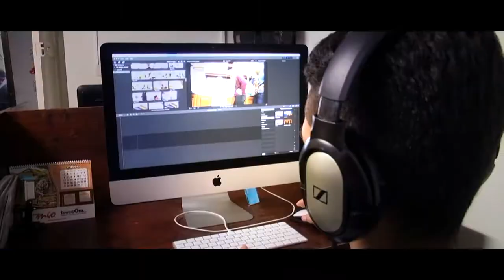Promo Tradicionales Fiestas del Cacique Toné 2018